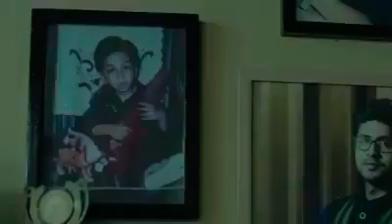মাকে নিয়ে সেরা ভিডিও | যারা মাকে ভালবাসেন চোখের পানি ধরে রাখতে পারবেন না | Heart Touching Short Film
মা'কে নিয়ে বানানো একটি সেরা ভিডিও।

সত্যিই ভিডিও টি দেখলে চোখে পানি চলে আসে।

মাকে যারা অনেক ভালবাসেন তারা ভিডিওটা সম্পূর্ণ দেখবেন।
মা কে নিয়ে যা শুনলে চোখের পানি চলে আসবে ||

ভাল থাকুক পৃথিবীর সকল মায়েরা।

______Thanks for All Everything❤